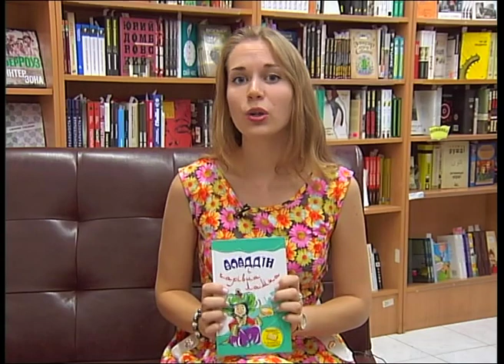сказка "Алладин" устами Антонины Романюк